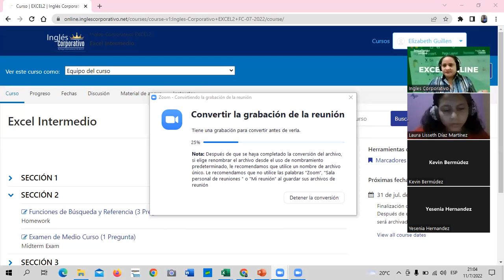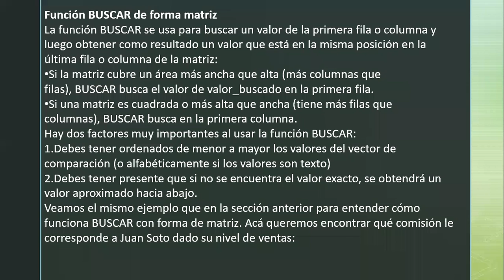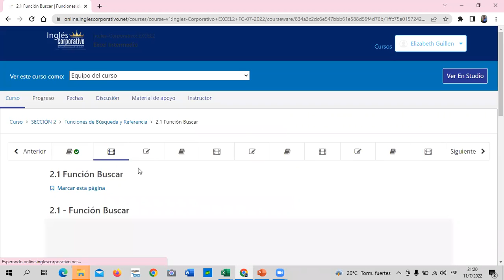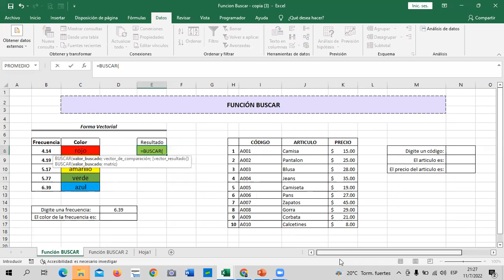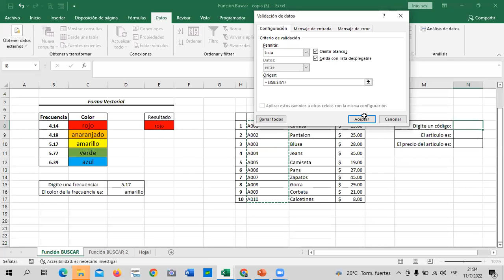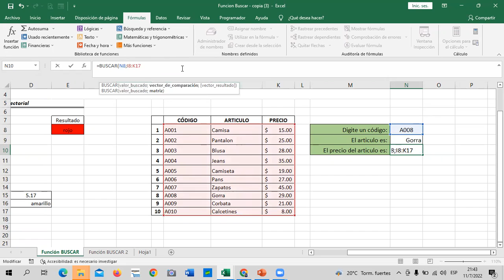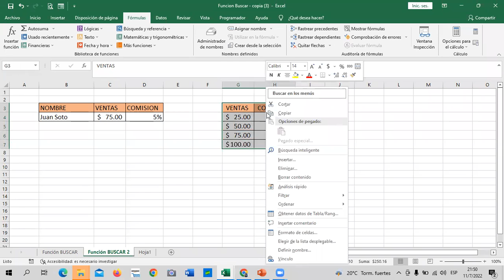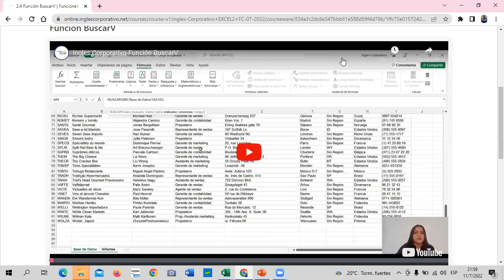Inglés Corporativo - Clase 5 - Excel Intermedio - Función Buscar.